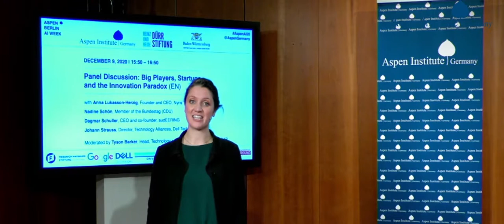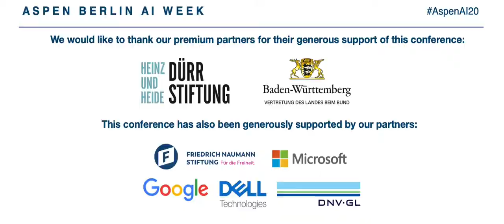Aspen Berlin AI Week 2020 - Day 3 - A Conversation with Mustafa Suleyman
This conversation featured:

• Mustafa Suleyman, Vice President of Artificial Intelligence, Google; Co-founder, DeepMind

Moderated by Jana Koehler, Scientific Director of the Algorithmic Business and Production Research Department, German Research Center for Artificial Intelligence